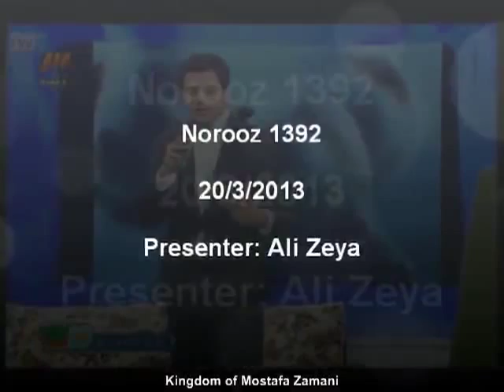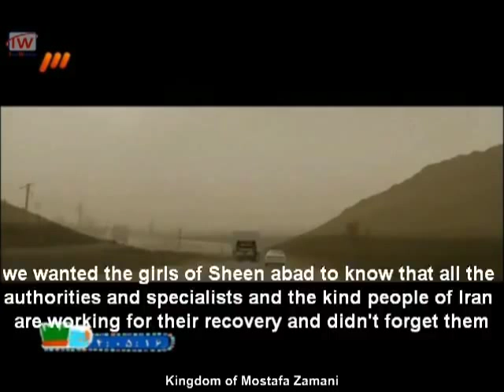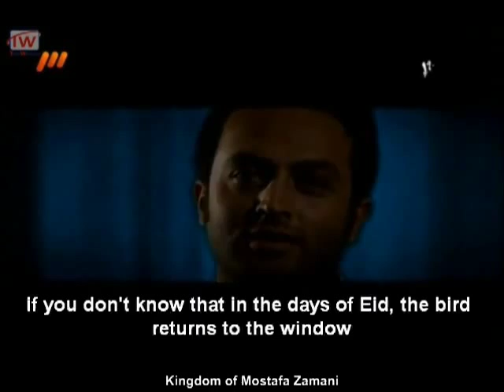Mostafa Zamani in Norooz 1392 - 2013 English subtitles